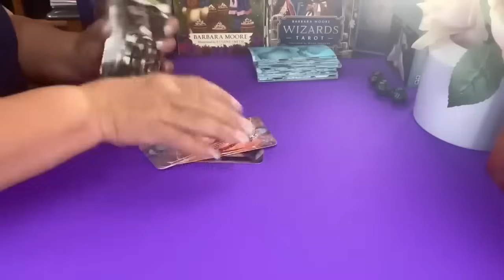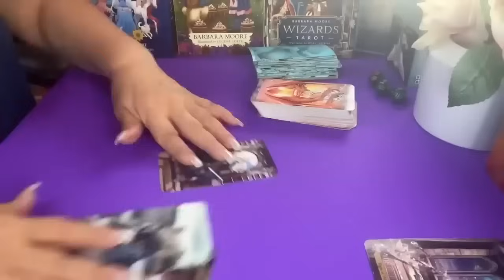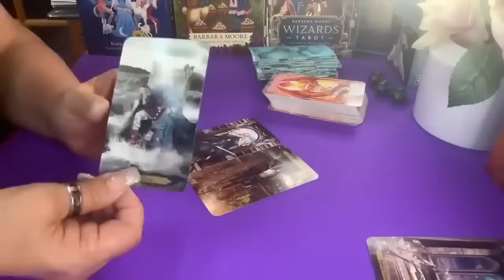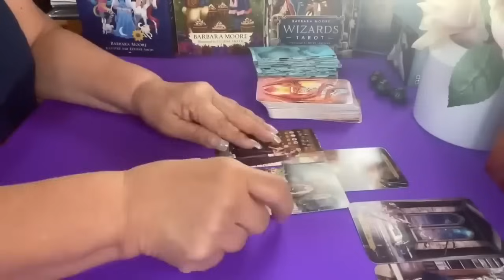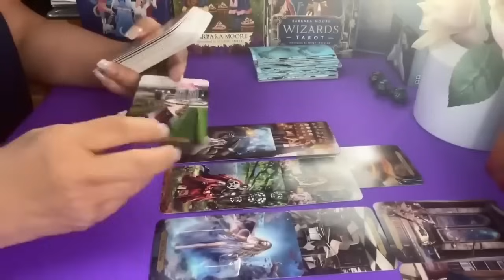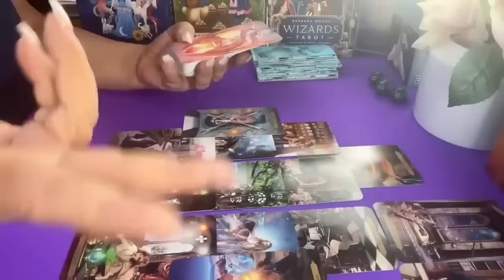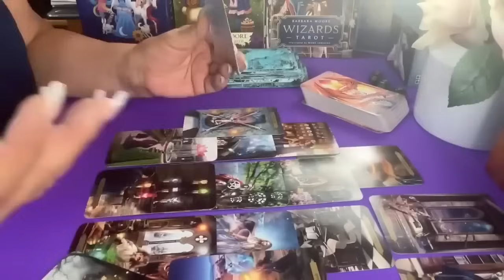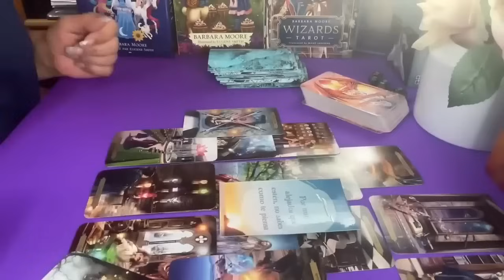MENSAJES! Mira ese corazón! No puede disimular más! SABE LO QUE PASÓ! Y AHORA MIRA LO QUE VIENE!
LECTURAS PERSONALES

Carmen